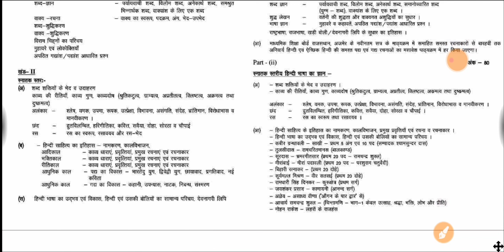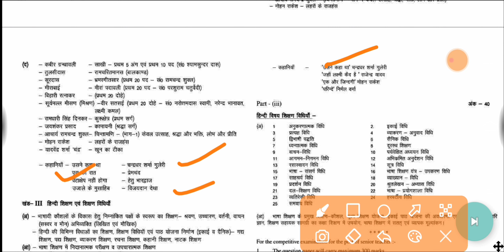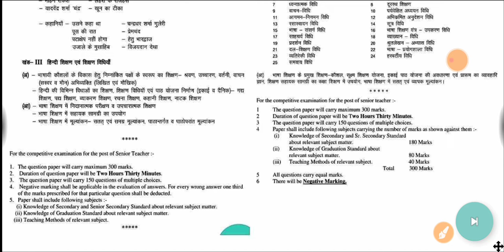Rpsc 2nd Grade 2022 || Hindi Subject New Syllabus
Rpsc 2nd Grade 2022 Hindi Syllabus